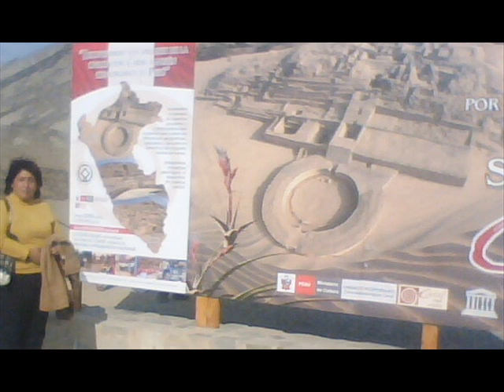SUEÑOS DE AMOR- GINA SANTISTEBAN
BALADITA POR LA SEMANA DEL AMOR.
SUEÑO DE AMOR

Sueño que estás conmigo
Sueño que estas aquí
Sueño con tus besos siempre
Sueño que hoy te veré

Es el amor es el amor
Que está presente entre tú y yo
Que me alegra el corazón

Sueño en la noche bella
Sueño con tu pasión
 Sueño con ese día
De cariño de ilusión

 Sueño con tu sonrisa
Sueño con tu calor
Sueño junto a ti mi vida
 Por siempre ante dios